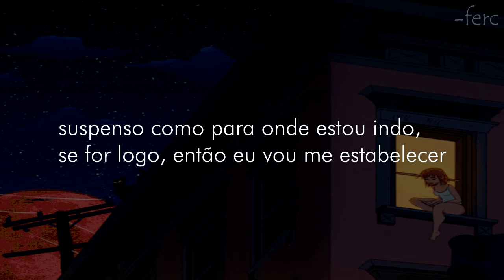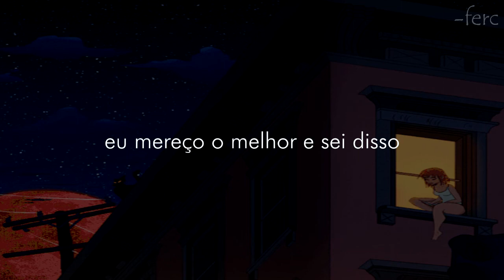sorrow - somehow i still the bad guy (legendado/tradução)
letra:
i promise you do not know me
stop tryna make it right
put yourself below me
that'll solve it in a night
are you fucking joking
getting sick of pointless fights
promise you don't know me
get up out my life
i'm sick of waiting for the day where everything gonna change
i'm sick of spilling alcohol up on my shirt so it stains
i'm sick of making ten mistakes and saying that it's okay
i'm sick of letting girls fuck without any foreplay
i deserve better and i know it
but i can never show it
i care about emotions
prevention from overflowing
suspended like where i'm going
if it's soon then i'm settling
if i die tomorrow i regret being the better man

verse 1:
but people take advantage like it's worth it
get a girl drunk with her friend think it's perfect
homie hit the three what a flex man you earned it
now they waking up with regrets but they'll never let you see it on the surface
now it's baggage
selfish in the moment
you had to have it
now they carry it around almost all the time though
seeing vivid pictures they can't keep they eyes closed

chorus:
so get up out my life